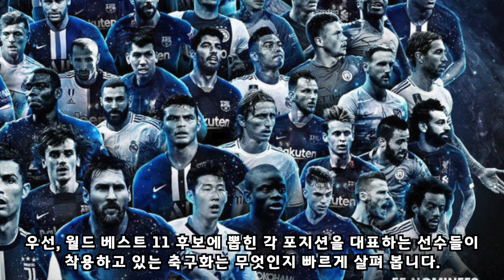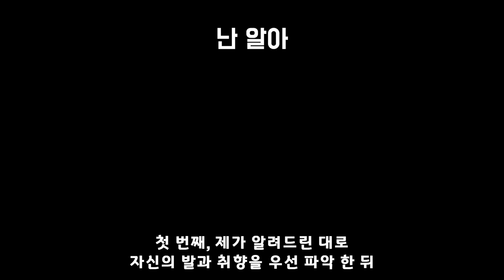[쿠네위키] 2회 - 포지션에 맞는 축구화 뭐야?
안녕하세요, 쿠네 입니다!

가장 많은 질문을 받는,
포지션에 따른 축구화를 추천 하는 내용 입니다!

질문 하시는 분들이 대부분 마음 속에 답이 있다는거 압니다.
포지션에 따른 축구화가 정답은 없지만,
그 포지션을 가장 잘 소화 할 수 있는 축구화를 선정 했습니다!

감사합니다!